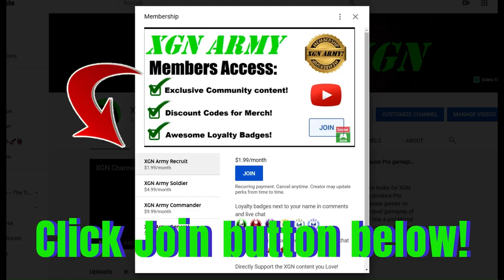MK1 how to unlock Kenshi Red Wielder skin in Invasion S2 Sun Do Festival!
MK1 how to unlock Kenshi Red Wielder skin and Baraka Dripping Blood skin in Sun Do Festival Mesa of Invasion season 2 Blood Moon!
Mortal Kombat 1 Invasion mode S2 Blood Moon gameplay of the Sun Do Festival as Nitara character with Goro Kameo on Xbox Series X.